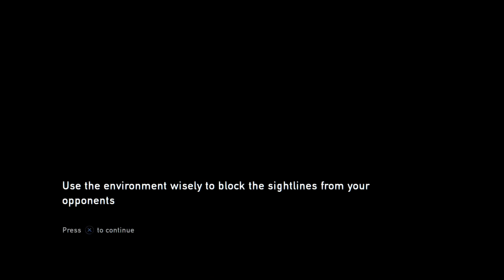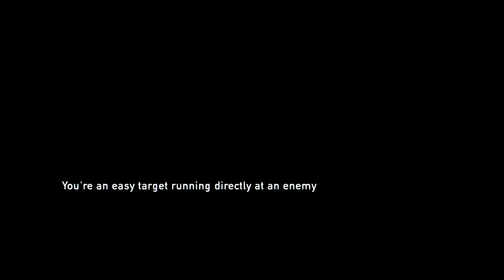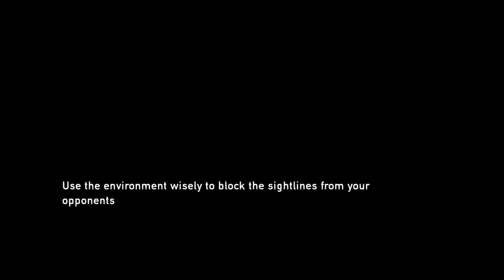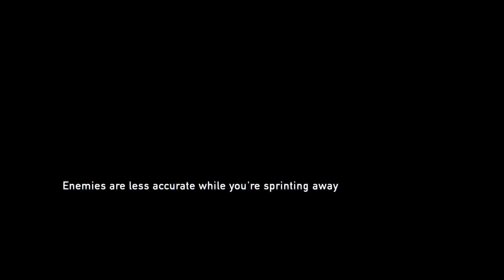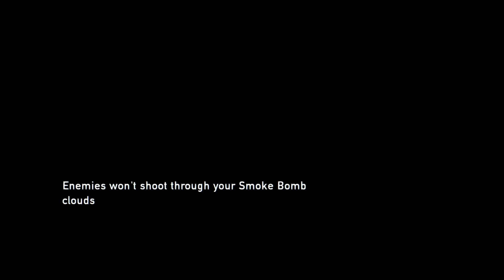The Last of Us: Enemy at The Porch - Part 30 - 2-Bit Gamers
Today on Part 29 of The Last of Us, we play a deadly game of chicken that involves bullets, scopes, and long ranges. It's man versus many men, but we also have Ellie on our side, as well as two brothers from West Philadelphia, born & raised.

The Last of Us: Remastered is an action-adventure survival horror video game developed by Naughty Dog and published by Sony Computer Entertainment. An enhanced port of 2013's The Last of Us, Remastered was released for the PlayStation 4 on July 29, 2014. Among minor gameplay additions, the game features enhanced graphics and rendering upgrades including increased draw distance, an upgraded combat mechanic and higher frame rate. The game is set twenty years after an outbreak destroyed much of civilization, exploring the possibility of a fungus infecting humans. The single-player story follows Joel, tasked with escorting the young Ellie across a post-apocalyptic United States, in an attempt to create a potential cure against the infection to which Ellie is immune. Players make their way through various locations, fighting against the Infected and hostile human survivors. To accommodate Remastered‍ '​s technical enhancements, Naughty Dog spent months developing the game, beginning upon the release of The Last of Us.

We love to hear from our fans and see what you think. The best way for us to improve is for us to clearly know what needs improving!